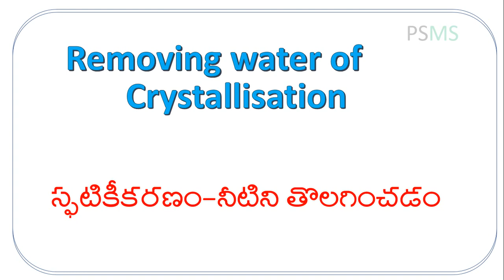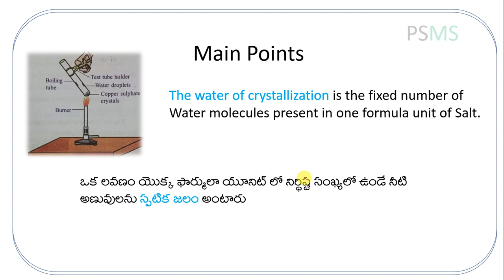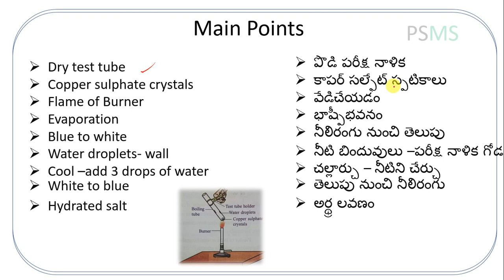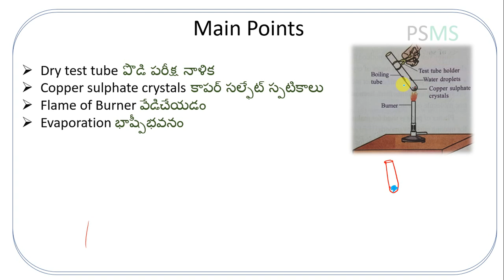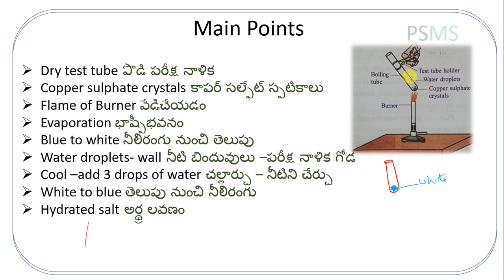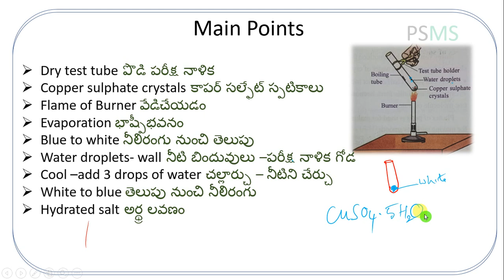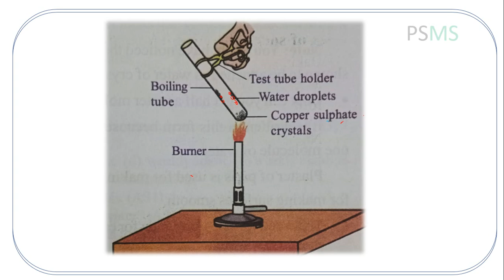10th Class |PS Important Questions |8 MARKS| Public Examinations 2023 పిఎస్ Crystallisation Part 02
పబ్లిక్ పరీక్షలలో సులువుగా మార్కులు సంపాదించడానికి 8 మార్కుల ప్రశ్నలు బాగా సహరిస్తాయి. వీటిని విశ్లేషణ చేసి మీకు అర్థమయ్యేరీతిలో తెలియజేసే వీడియో .
10th Class Public Examinations 2023
PS Important Questions
ssc public examinations
ap and ts public exams